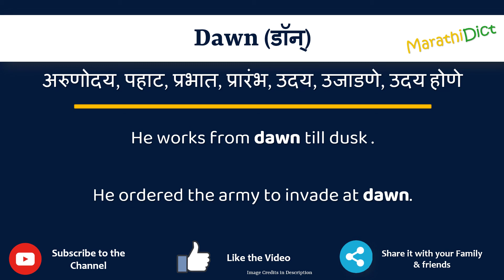Dawn Meaning in Marathi | Dawn म्हणजे काय | Dawn in Marathi Dictionary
या व्हिडिओमध्ये तुम्हाला मराठीत Dawn चा अर्थ समजेल आणि Dawn चा उच्चारही शिकाल. याचा अर्थ तुम्ही Dawn चा अर्थ जाणून घ्याल तसेच Dawn कसे उच्चारता येईल, Dawn म्हणण्याचा योग्य मार्ग कोणता आहे.

तर Dawn शब्द फक्त एका मिनिटात शिका.

उदाहरणांसह Dawn समजून घेऊ.